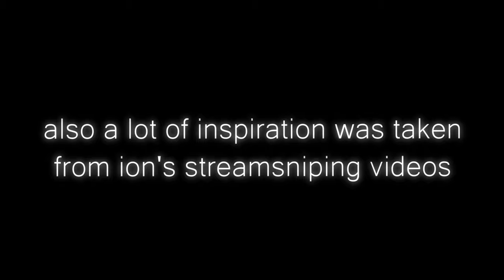Making Streamers Rage Quit In Counter Blox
Check out the streamers in the video

Songs-
Louis Theroux - My Money Don’t Jiggle Jiggle, It Folds
VANDER - NINTENDO Mii THEME (TRAP REMIX)
C418 - Danny & Living Mice (Trap Remix)
Syke - Spongebob Grass Skirt Chase but it's Drill
prodby668 - prolly my spookiest beat
prodby668 - prolly my most epic beat